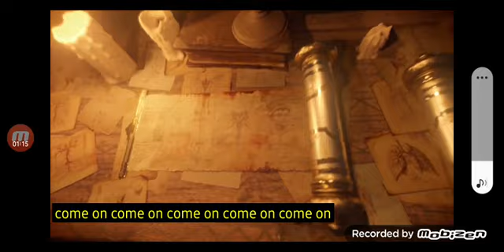The Wooden boy (pinocchio parody) Latino Full Terror 2